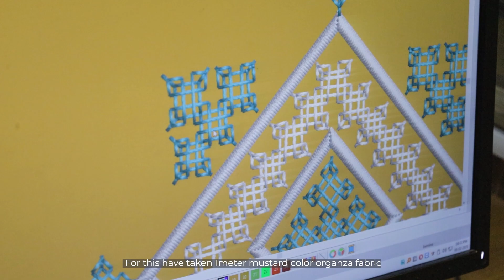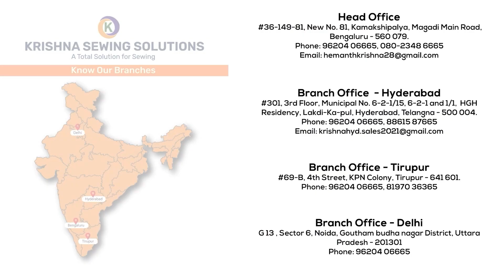Indian Traditional Embroidery using "Ricoma" | Episode 5: Kutch Embroidery (Kannada)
This is a attempt of recreating  Indian hand  Embroidery stitches using machine embroidery to make the art work more attractive &  easier for Indian market segment.

Episode 2: AARI Work using Chain Stitch.